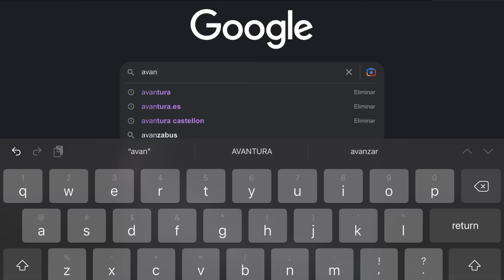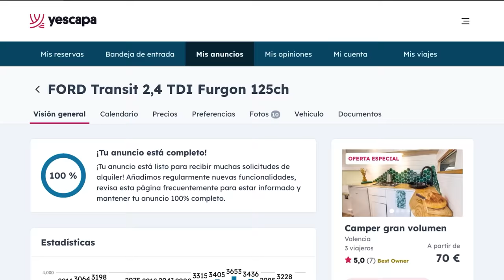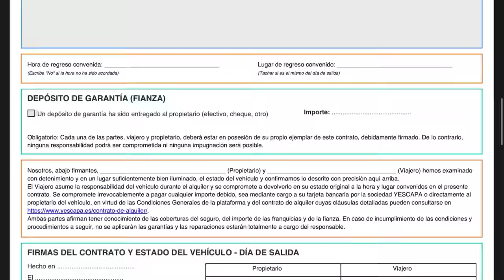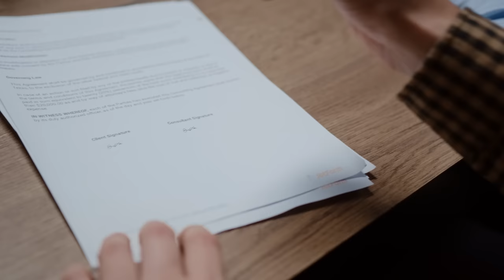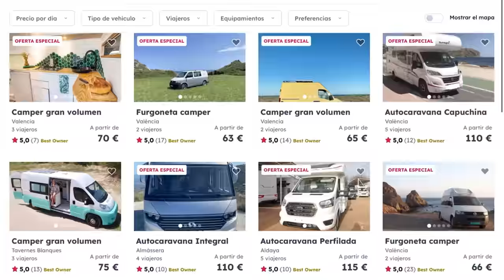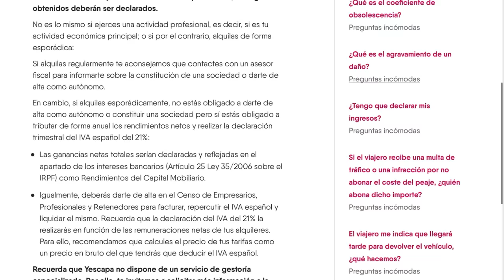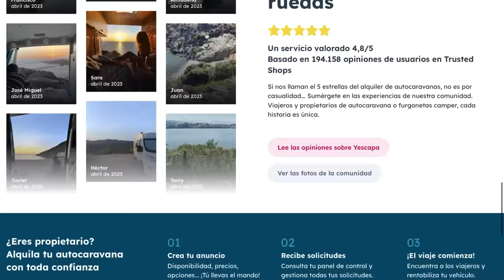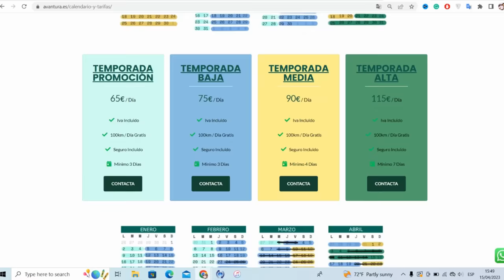¡ Alquila tu Furgoneta Camper y Gana Dinero con Yescapa ! 💲💲💲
Gana Dinero y ALQUILA tu FURGONETA CAMPER !

¡Descubre cómo ganar dinero alquilando una furgoneta camper y convierte tu furgoneta en una fuente de ingresos! En este video, te mostraremos cómo alquilar tu propia furgoneta camper y maximizar tus ganancias. Aprenderás sobre los mejores sitios web de alquiler de furgonetas camper, como Yescapa y Camplify, y cómo funcionan. Además, te daremos consejos sobre cómo alquilar una furgoneta camper de forma efectiva, cómo ganar dinero viajando y cómo sacar el máximo provecho de tu inversión. Descubre cómo hacer que tu furgoneta camper trabaje para ti mientras disfrutas de la libertad y la aventura de viajar. ¡No te pierdas esta increíble oportunidad de ganar dinero con una furgo y vivir la vida camper al máximo!

CAPITULOS:
00:00 Introduccion a como ganar dinero alquilando tu furgoneta camper
00:50 ¿ Como alquilar tu furgoneta camper para ganar dinero extra ?
01:42 ¿ Cuales son las mejores plataformas para alquilar tu furgoneta camper o autocaravana?
02:50 Alquila tu furgoneta camper en Yescapa y Camplify
04:05 ¿ Cuanto comision las compañias de alquiler de furgonetas camper ?
04:50 ¿ Como funciona el seguro para alquilar mi furgoneta camper ? Que compañia uso ?
06:26 ¿ Has tenido problemas alquilando tu vehiculo ? ¿ Los clientes cuidan la camper ?
07:14 Todos los destrozes de nuestra furgoneta camper
11:52 ¿ Tienes que ser autonomo para alquiler tu furgoneta camper o autocaravana ?
12:56 ¿ Si alquilas una furgoneta camper tienes que declarar tus ingresos ?
14:40 Que seguro usar para poder alquilar tu furgoneta camper de forma profesional o autonomo 15:50 ¿ Cuanto dinero ganamos alquilando nuestra furgoneta camper ?
16:54 Cuanto tiempo alquilamos , cuanto cobramos por temporada , cuanto cuesta alquilar la furgoneta
20:00 ¿ que pasa si el cliente que alquila tu furgoneta camper tiene una multa ?
20:35 ¿ Los inqulinos hacen mucho kilometraje ?